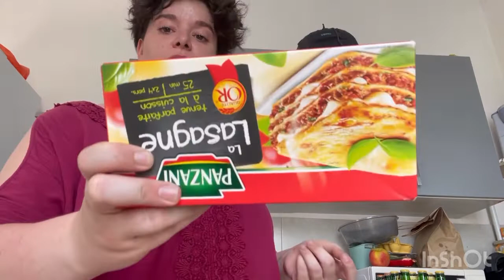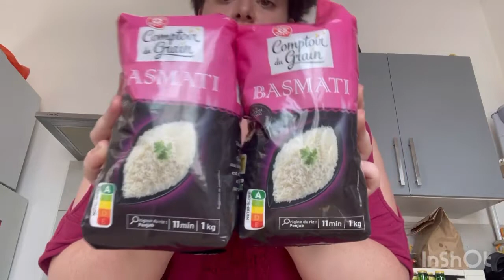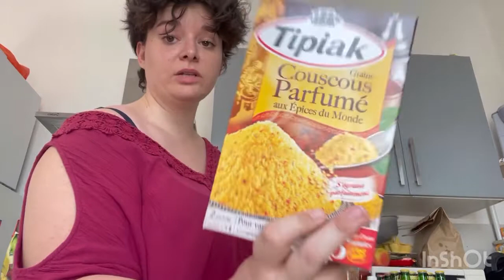Retour de courses: Leclerc et Intermarché 🛒